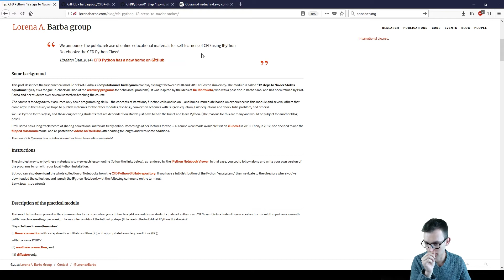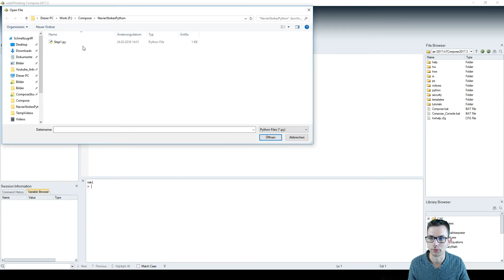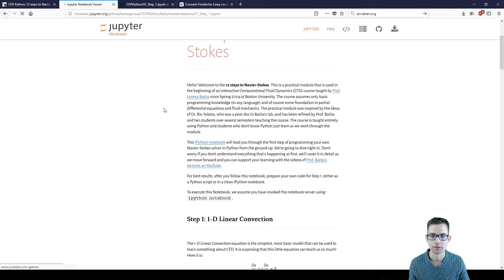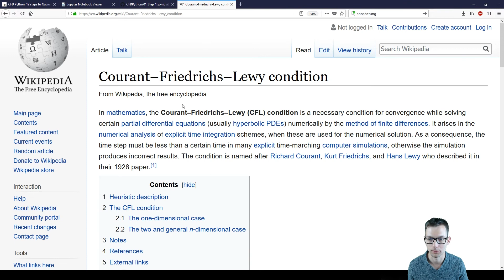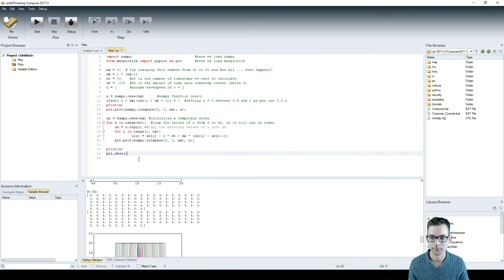12 Steps to Navier-Stokes in Python: Step 1 Linear Convection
Welcome to this series!

Unfortunately, this video description was deleted due to the non revertable Youtube - Video Bulk edit feature. I am sorry about that.

Barba, Lorena A., and Forsyth, Gilbert F. (2018). CFD Python: the 12 steps to Navier-Stokes equations. Journal of Open Source Education, 1(9), 21,